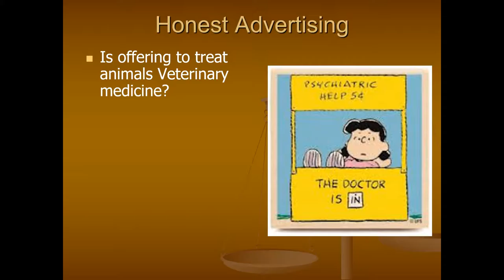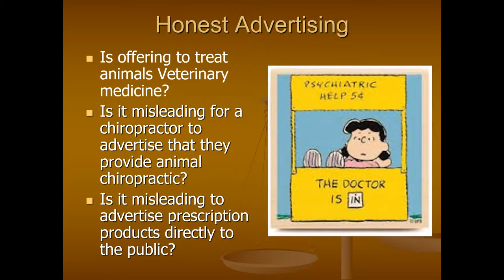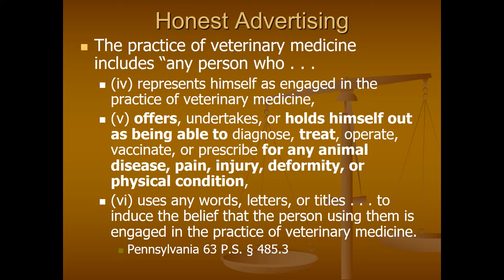Animal Chiropractic 08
This lecture is for the Parker University Continuing Education class for Animal Chiropractic. This eighth video covers advertising.